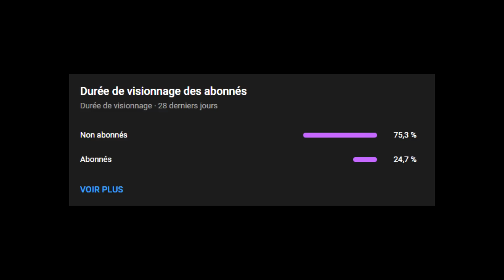J'ai Réussi a Avoir un SKIN Ultra RARE sur Stumble GUYS ! (- 999€)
👻 Snap : bricebbrice